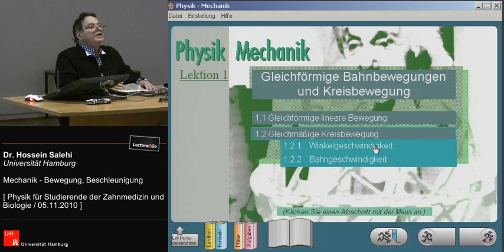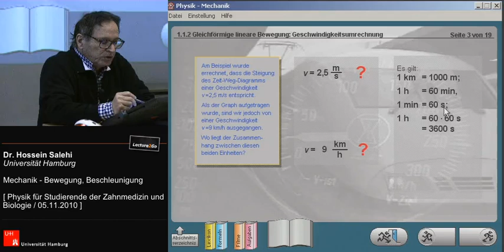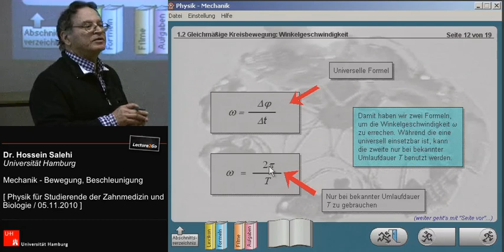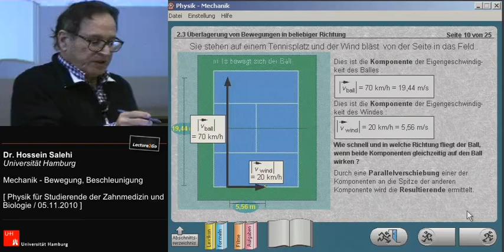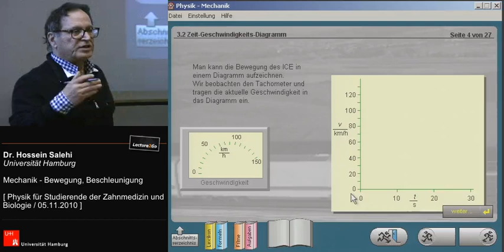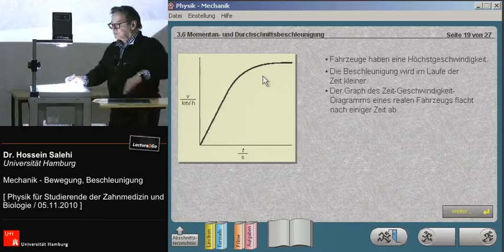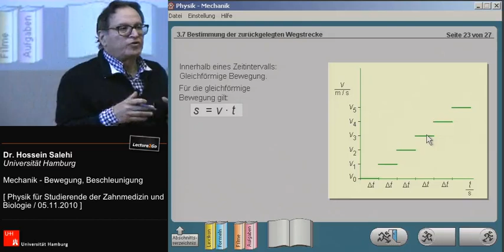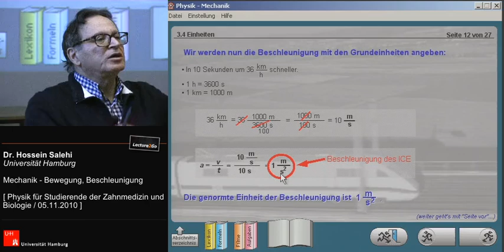Dr. Hossein Salehi Mechanik I - Bewegung, Beschleunigung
Experimentalphysik für Studierende der Biologie und Zahnmedizin(WiSe 10/11)